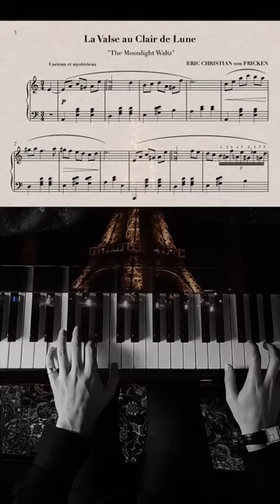ПРАВИЛЬНЫЙ ЛИ ПУТЬ Я ИЗБРАЛ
МУХТАР АБЛЯЗОВ ВЫИГРАЛ ВСЕ СУДЫ В США. ТОКАЕВ ЛЖЕТ!

Уважаемые друзья!
Если бы Америка и ведущие страны Европы проводили бы чёткую политику по отношению ко всем диктаторским странам, их на планете сейчас не осталось бы совсем.
Между тем, политическая верхушка таких стран грабит свои страны и переводит краденое в Америку и Европу, накапливая их в этих странах.
Только недавно цивилизованный мир стал бить по Путину и капиталам его олигархов. И только потому, что Путин напал на Украину.
Но при этом санкции не бьют пока по другим ворам, как Назарбаев и Токаев. Более того, этот режим, используя западную систему, атакует нас, тех, кто борется с этим режимом.
По сути, Запад помогает этим ворам удержаться у власти. Если бы этот режим не получал поддержку на западе, я бы давно, используя только свои финансовые ресурсы, поддержку общества, добился бы слома этого бандитского режима.
Сейчас, впервые за 21 год своей борьбы, я обращаюсь к вам, уважаемые сторонники, за финансовой помощью. Этот режим полностью захватил мой бизнес и лишил меня любых финансовых средств. Для юридической защиты против экстрадиции, свержения этого режима, нужна ваша поддержка!

ИНТЕРВЬЮ БЕЛСАТ:О ПОЛИТИЧЕСКОМ УБЕЖИЩЕ И ЭКСТРАДИЦИИ

ЕСТЬ 6 СПОСОБОВ ОКАЗАТЬ ФИНАНСОВУЮ ПОДДЕРЖКУ:

Akhmetova Umitken
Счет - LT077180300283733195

1Sqw6Y6TotqgQWDddrC63KLkC7daPyvKH

86pNioDNXqi5YK2qa6kfgiUd7MZx25dRBFuzXi334NouUHWR8dciqLvc6r7hfri5vnA9LqokvfZCFR6PXtT2781iNvBruGd

TEfMt7a9ifNayBrM51XB4BupXvBzS3xu6X